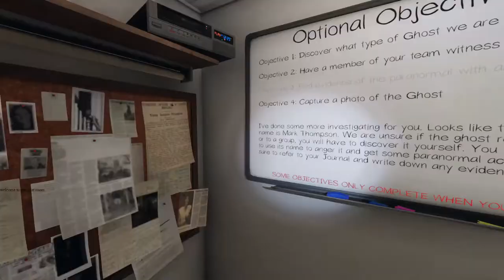naked Ghost? in phasmophobia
we found a Naked Shade, why would a shade be naked?